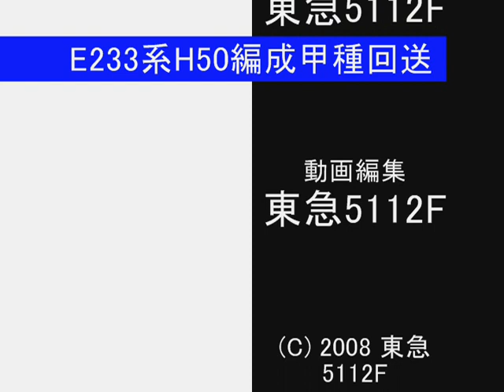E233系H50編成甲種回送(VRM4)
E233系H50編成の甲種回送シーンをVRM4で再現してみました。

Shell kind forwarding scene of E233 faction H50 organization was　reproduced
with VRM4.